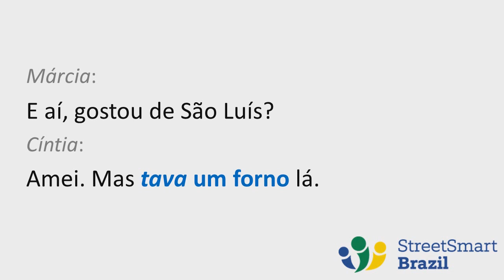How Brazilians Talk about Very Hot Weather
At this time of the year, whenever I ask friends and family in Brazil how things are going, they answer: “It’s an oven over here”. In this video lesson, I will show you how to talk about hot weather like a Brazilian.

Imagine how great it will be to speak Portuguese with confidence. Book a Trial Lesson with one of our instructors. Our Portuguese lessons via Skype are a simple, convenient, and effective way to learn Portuguese with well-prepared instructors.